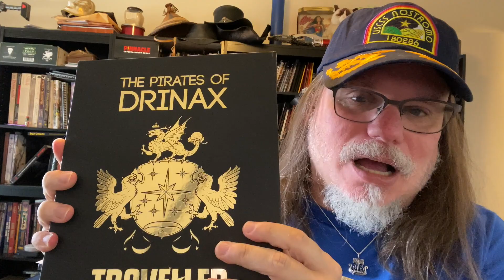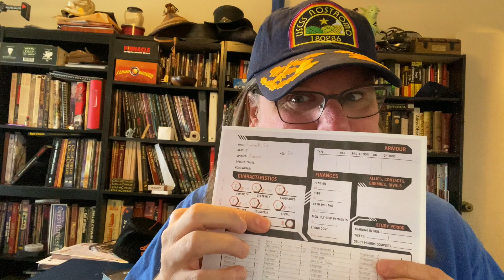31 Day Character Challenge: Traveller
Can I make 31 characters—one for each day in December? I'm gonna give it a try! Not only that, I'll make a video for each one and give each game an "unreview."

The rules are:
1) I have to like it,
2) I have to have bought it, and
3) I must do my best to use E-Prime, a linguistic tool that forbids me from using the verb "to be."

Can I make it? Let's find out!